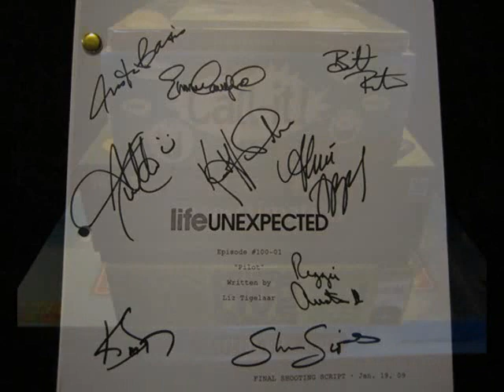Final Auction Catalog (Duchovny, Anderson, Castle, Life Unexpected, Family Guy)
Items include: "The Family Guy" poster signed by over 40 players, Set visit to "Johnny English Reborn" plus meet and greet with Gillian Anderson, Tickets to "The Break of Noon" with meet and greet with David Duchovny, Castle set visits, visit to The Soup and a meet and greet with Joel McHale, VIP tickets to Two and a Half Men, Dodgers tickets, private cooking lessons with Chef Gavin Mills and merchandise from modcloth.com.